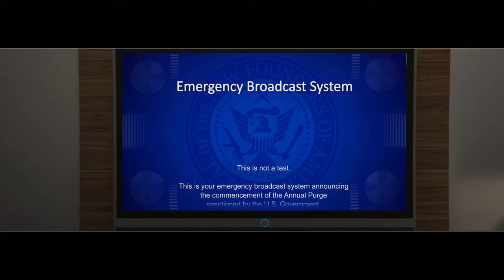Melanie Martinez-Carousel (Trailer)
Should be out Sunday